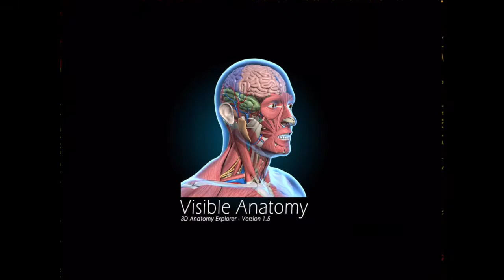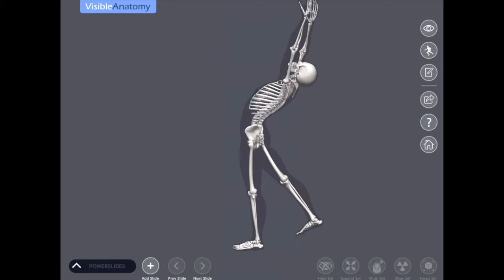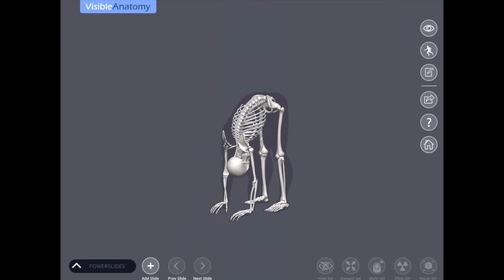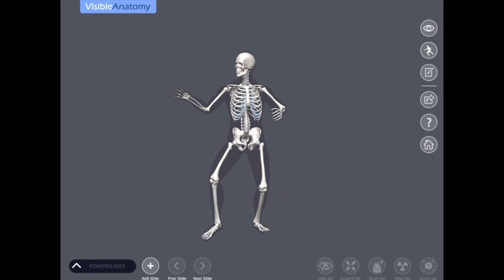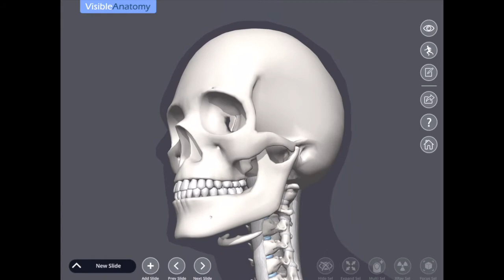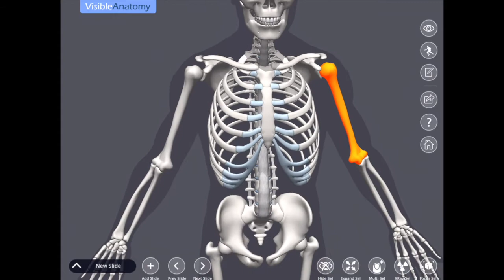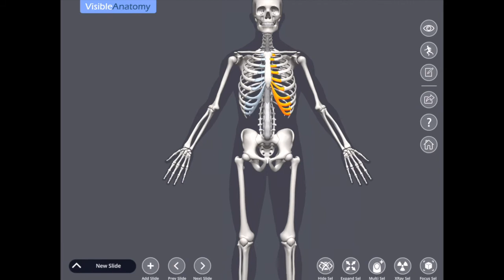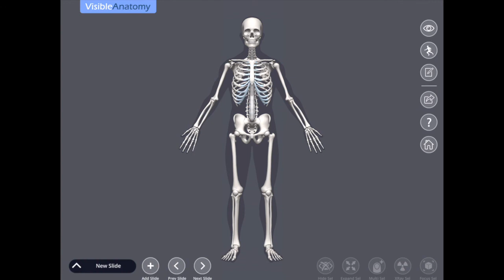NEUROAPPS VISIBLE ANATOMY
Os presento la App Visible Anatomy.

Espero que la información que te presto te ayude a decidir adquirirla o no.
Un Neurosaludo.
Dr. Juan Carlos Bonito